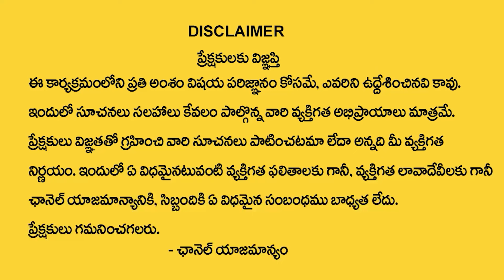Sri Satyam G Land Developers Founder Satyanarayana Exclusive Interview |‪@SumanTVChannel‬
Watch► Sri Satyam G Land Developers Founder Satyanarayana Exclusive Interview |‪@SumanTVChannel‬